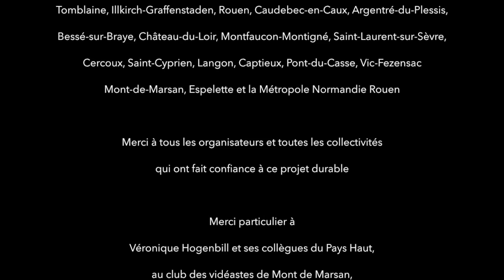La tournée verte 2014 du 31 mai au 20 septembre [RESUMÉ]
La tournée verte est une tournée musicale sans polluer dans les déplacements entre chaque concert sont effectuées à vélo, en voiture 100 % électrique zéro émission et en transport en commun, à l'initiative du groupe Les Pieds S'Entêtent.